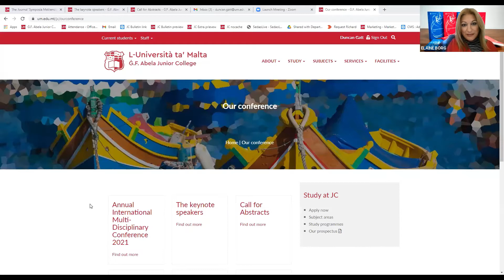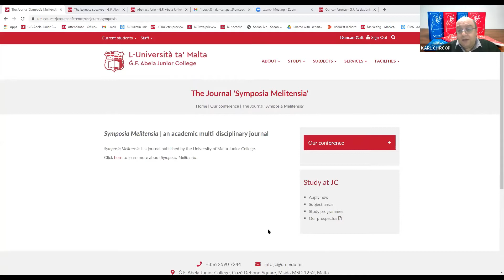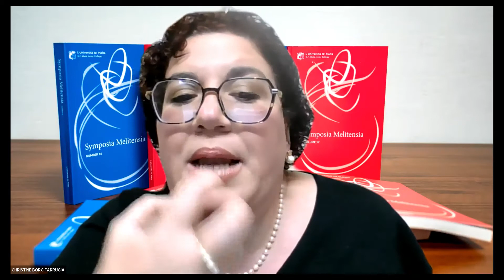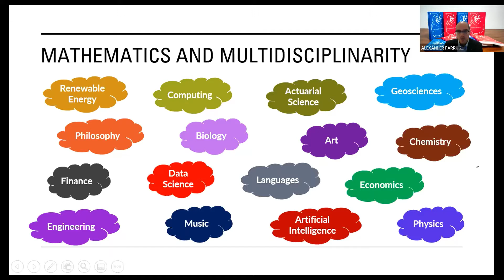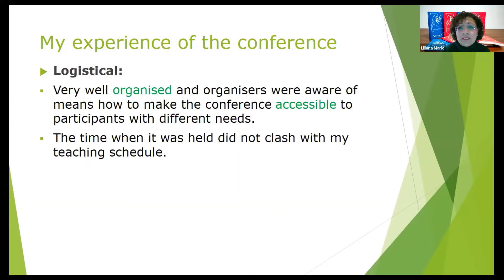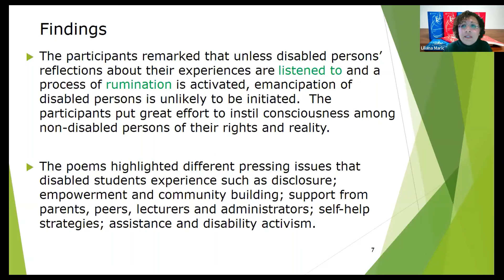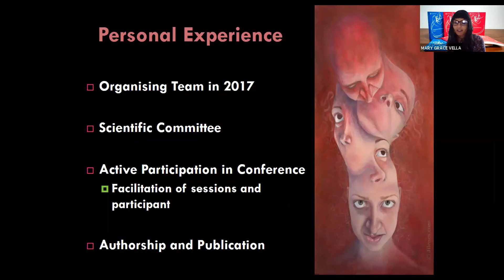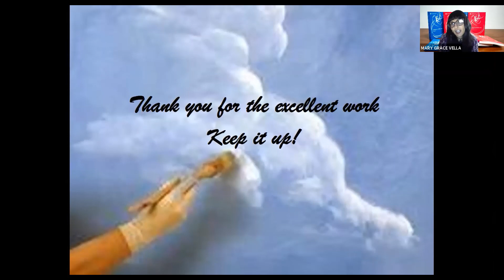Book launch Symposia 16 & 17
The Ġ.F Abela Junior College (JC) launched two volumes of its journal Symposia Melitensia, last 26 March 2021

JC provides a unique learning experience aimed at preparing students for university and beyond.